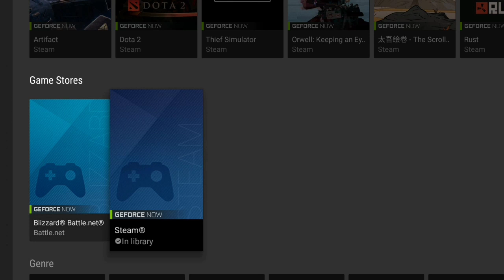Como obtener DEMO RESIDENT EVIL 2 en NVIDIA SHIELD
Agradecimiento especial al suscriptor: ElJohny
Lanzamiento de la DEMO: 11 de Enero 2019
Lanzamiento del Juego: 25 de Enero 2019